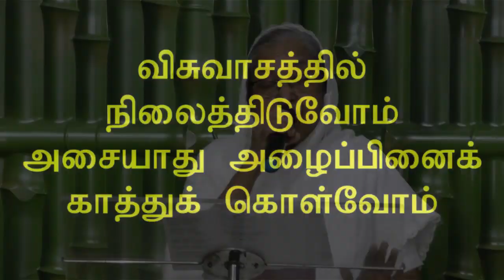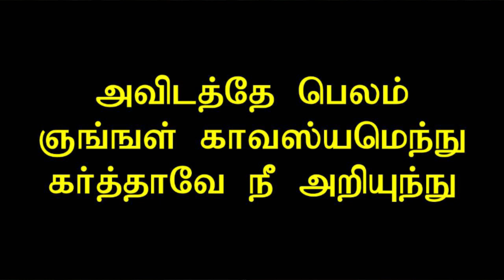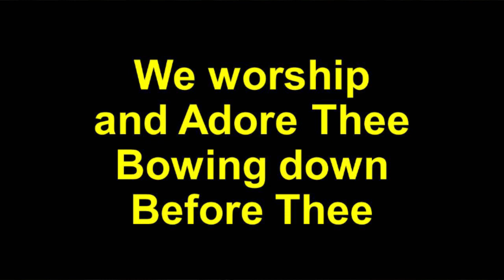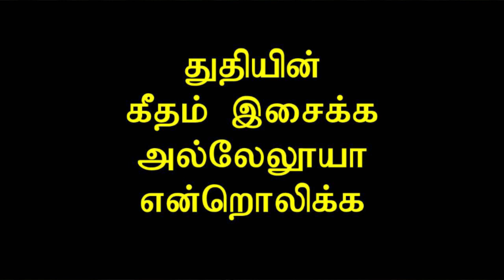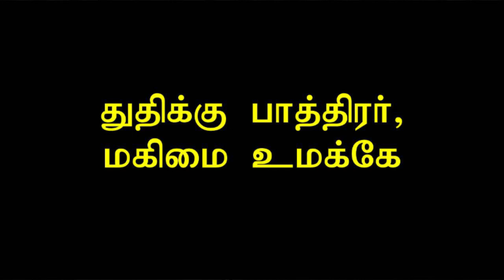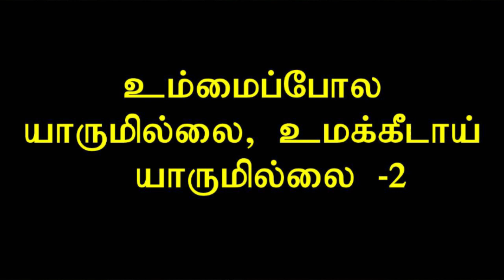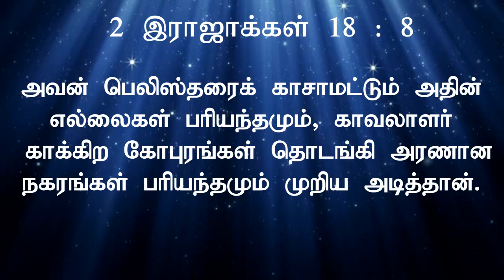Replay: 31 May 2020 - Combined Service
Pastor Robert Simon is the Founder and President of Carmel Ministries. An ardent preacher of the Word of God, Pastor Robert Simon strongly believes that one should have the knowledge of the Truth and that Truth and that knowledge will in totality emancipate him/her.